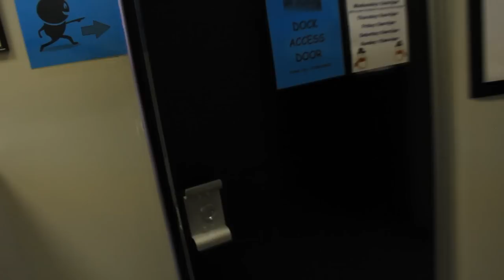"Toilet Paper Blues" - WEIRD PAUL PETROSKEY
Music video for Weird Paul Petroskey's "Toilet Paper Blues" from the album MY LAST TAPE.  Shot and edited in May 2012 by Tristan Petroskey.